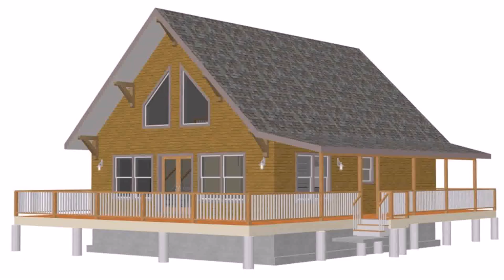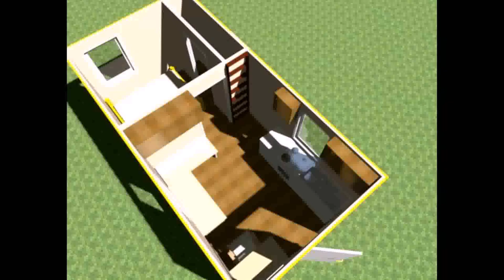Free Small House Plans With Loft - Gif Maker DaddyGif.com (see description)